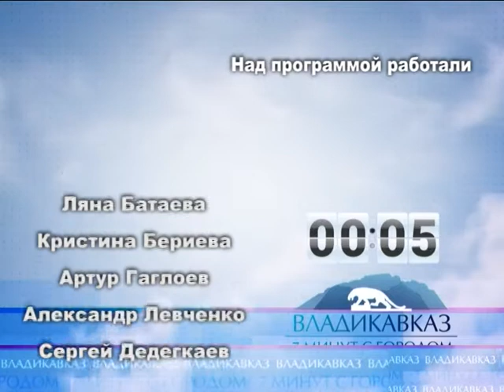7 минут с городом 21 12 16